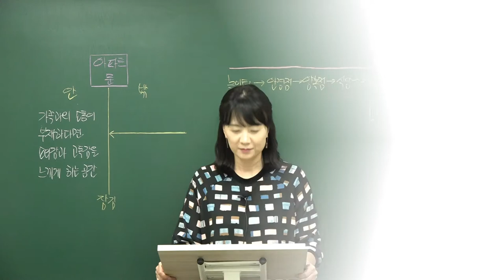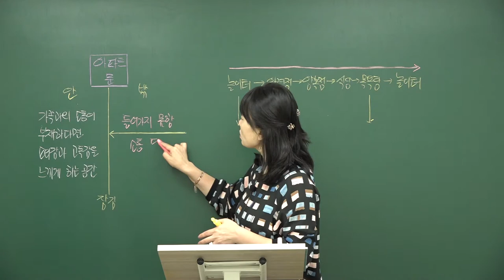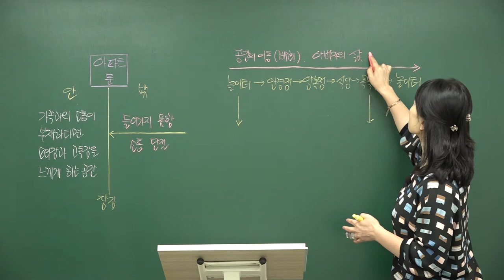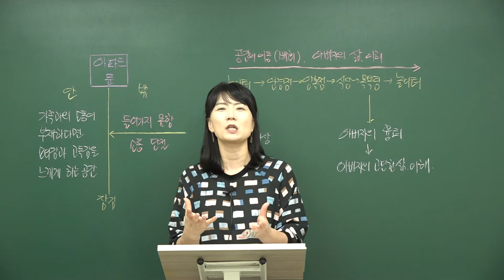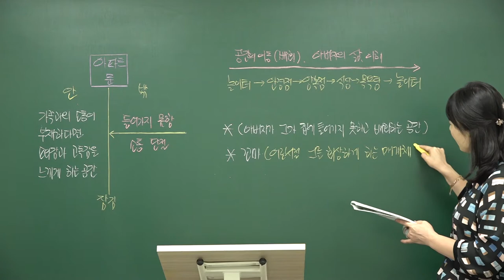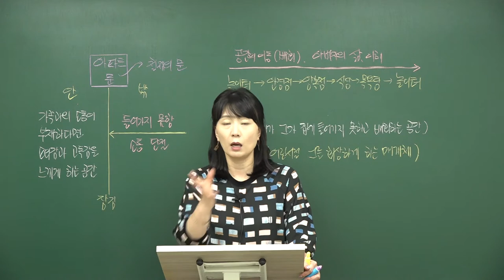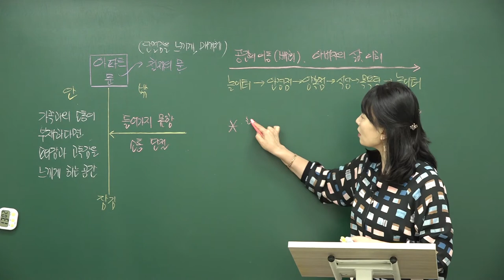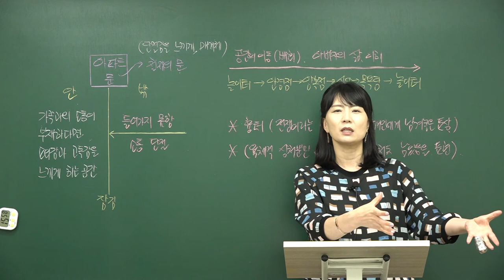문 앞에서(이동하)